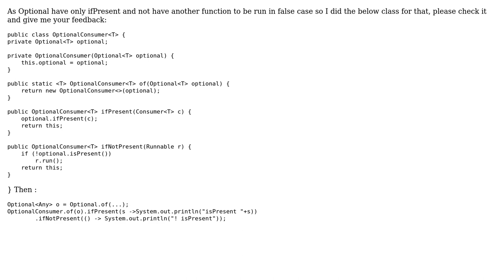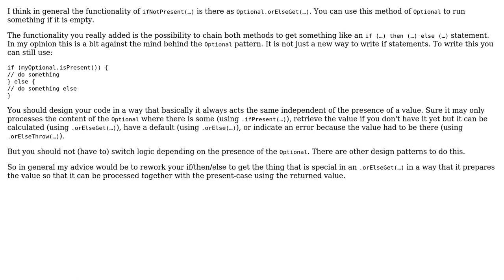Code Review: Optional Consumer for ifNotPresent (2 Solutions!!)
Code Review: Optional Consumer for ifNotPresent

With thanks & praise to God, and with thanks to the many people who have made this project possible! | Content (except music & images) licensed under CC BY-SA | Music | Images & others | With thanks to user Simon Forsberg user Matthias Wimmer user Mast user Bassem Reda Zohdy user 200_success and the Stack Exchange Network Trademarks are property of their respective owners. You are responsible for your own actions.